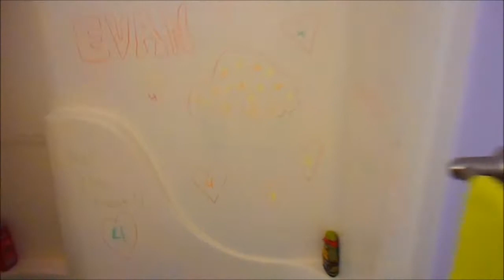THE GREATEST BIRTHDAY BALLON AVALANCH EVER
4 YEARS OLD , 2015